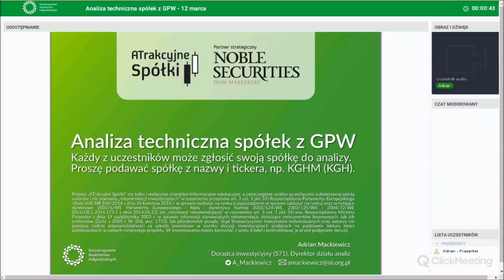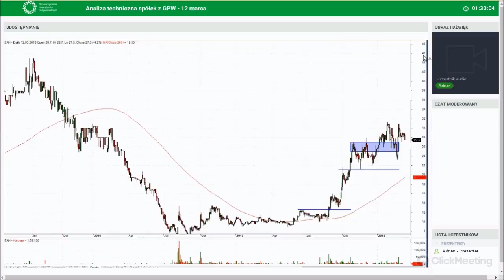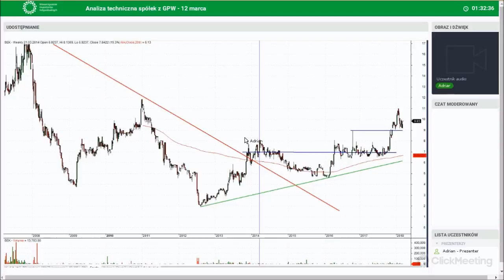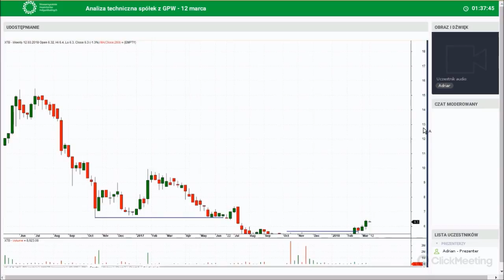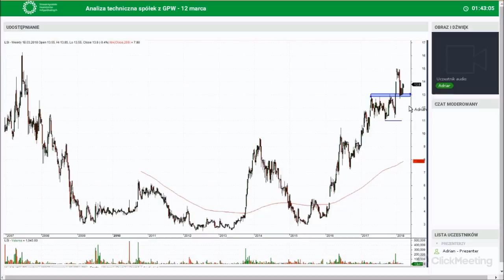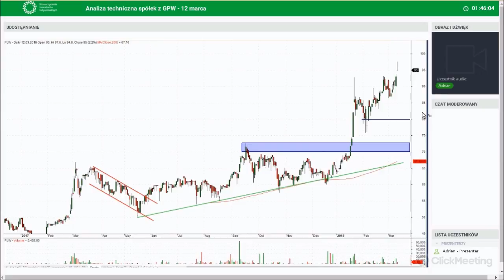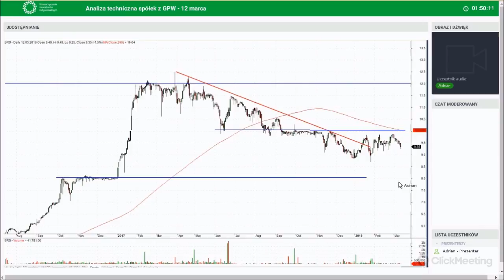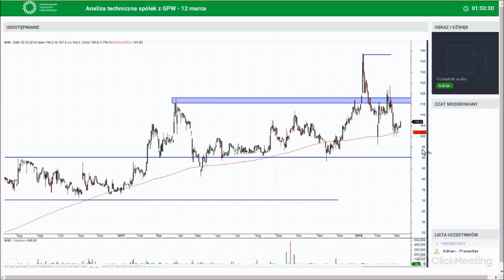Analiza techniczna spółek z GPW 12.03.2018